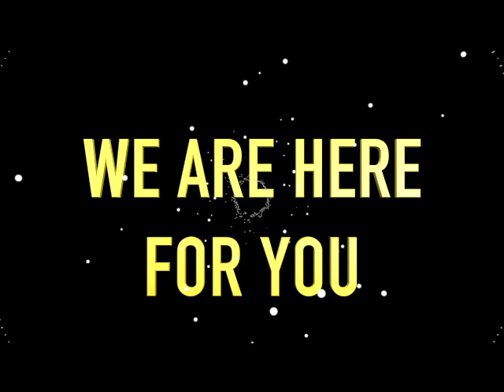El Capitan Staff Music Video 2020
The El Capitan staff misses our students